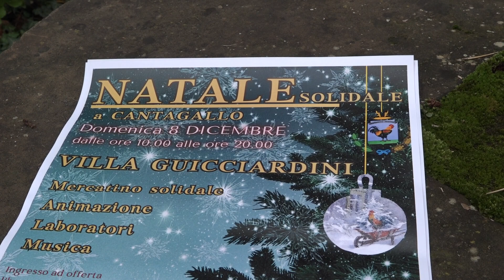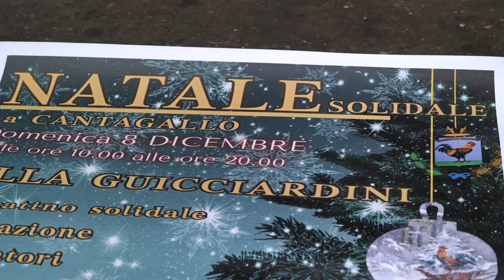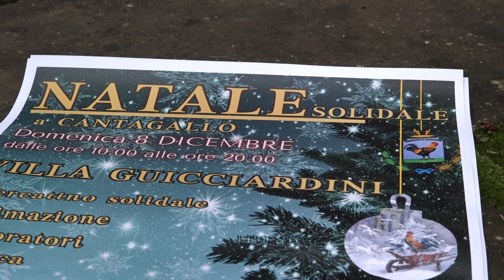Domenica Natale solidale a Villa Guicciardini: mercatini, laboratori, musica e ludoteca speciale